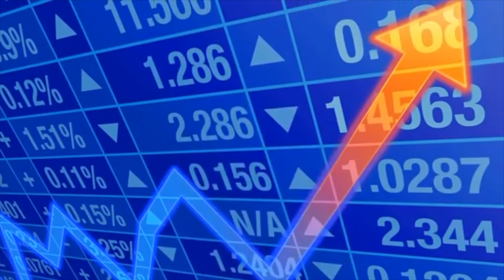Bad Film Theories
Let's talk about MatPat and some of his powerful film theories!! and get thousands of exciting documentaries and access to my streaming service Nebula, where I have all my beautiful Nebula Plus videos.